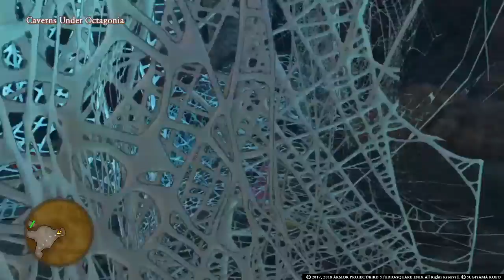DRAGON QUEST XI: Echoes of an Elusive Madesagora and Nadraga Minions Part 17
After visiting the Ruins of Dundrasil, we clean up some monsters we missed and visit Puerto Valor to gain further access to more of the Open Sea.